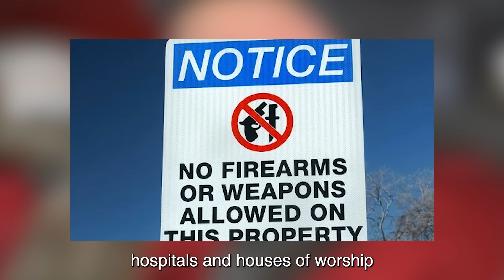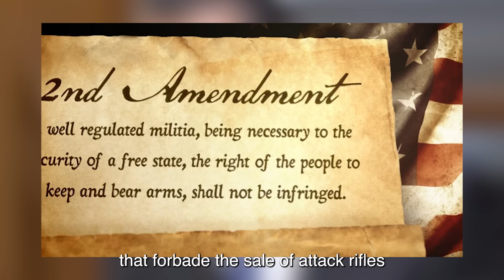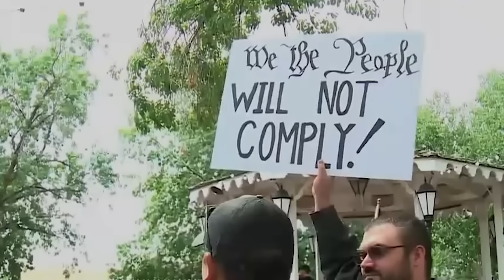Supreme Court New Law Decision to Eliminate Rifle & Magazine Bans